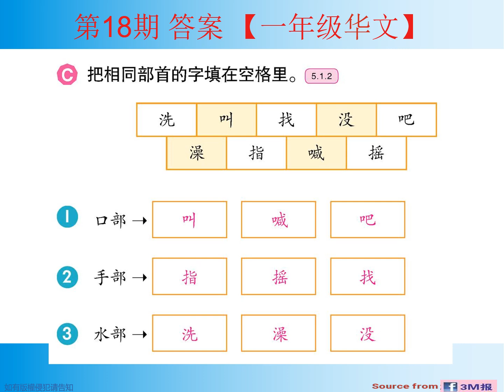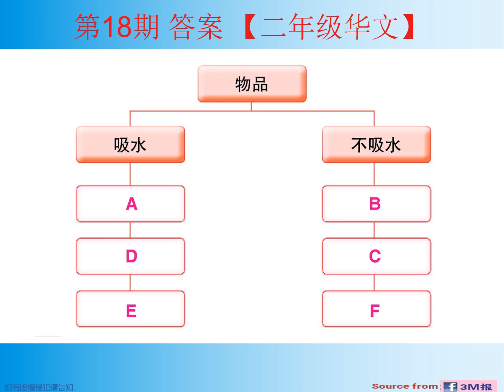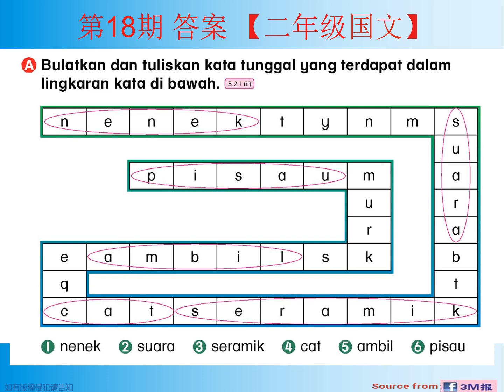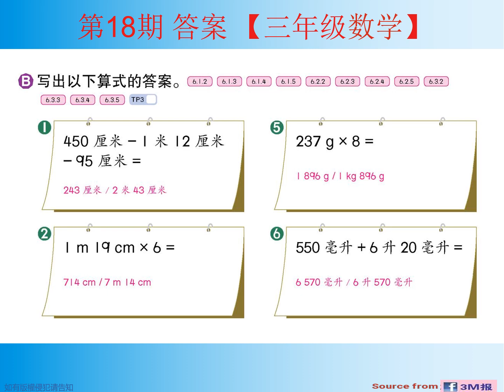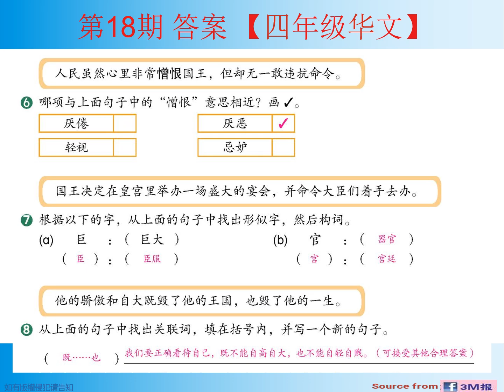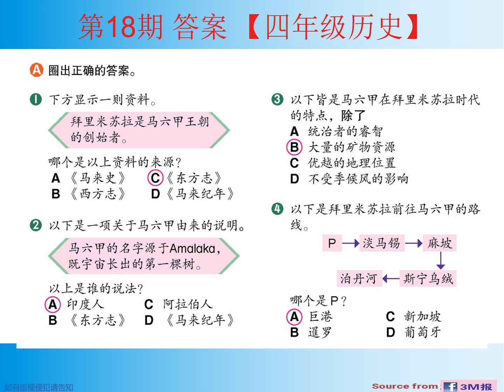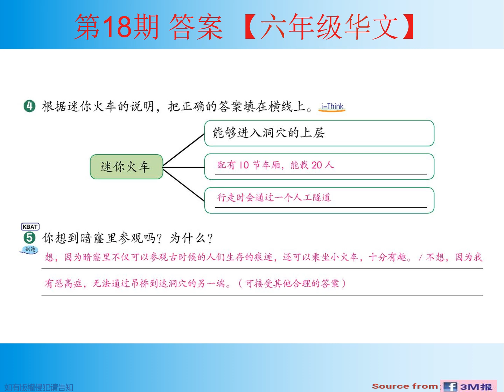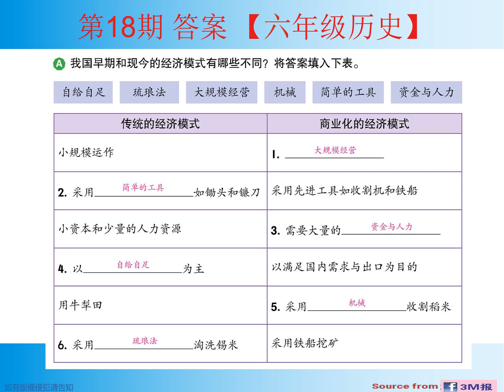[答案] 3M报 - 第18/2024期 ( 一年级 至 六年级 )